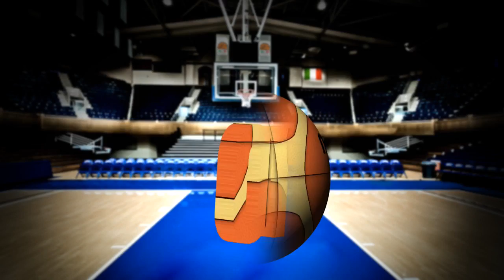SERIE A2 SILVER - 20^ GIORNATA - LA TOP TEN